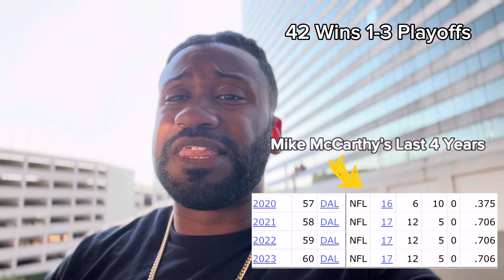Trevor Lawrence’s Deal WILL Get DAK $60M a Year!!!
DMV gives honest opinion about what the Trevor Lawrence deal means for Dak Prescott negotiations. Trevor Lawrence signed a 5 year $275M contract with the Jacksonville Jaguars.